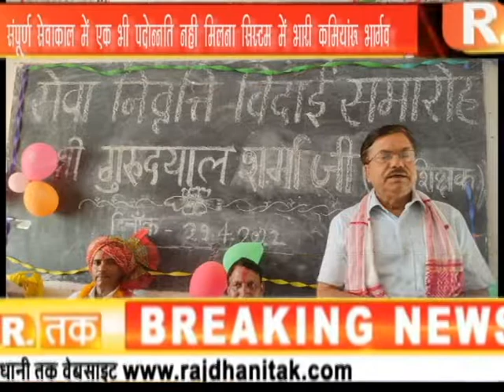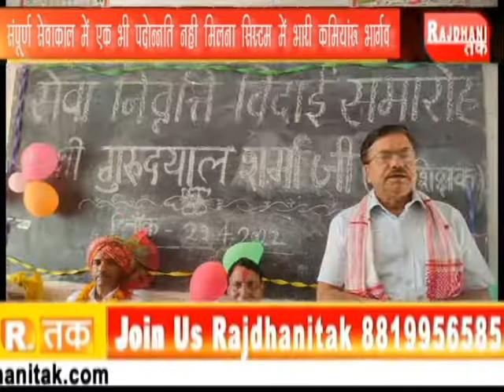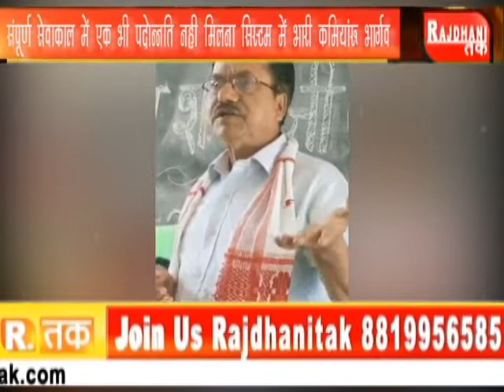गुना - संपूर्ण सेवाकाल में एक भी पदोन्नति नहीं मिलना सिस्टम में भारी कमियांLIVE